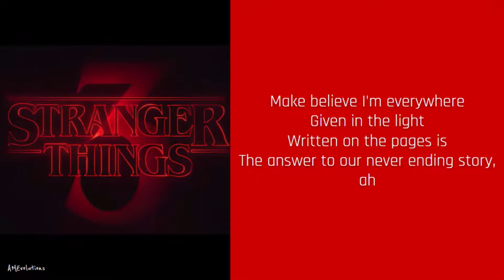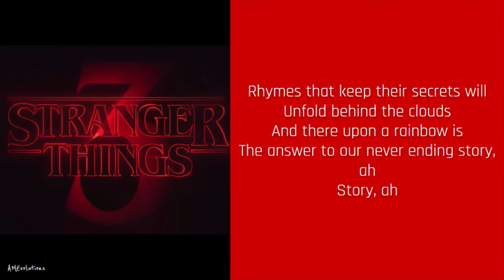Never Ending Story - Gaten Matarazzo, Gabriella Pizzolo (lyrics)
Song: Never Ending Story
Artist: Gaten Matarazzo, Gabriella Pizzolo
Album: Stranger Things: Soundtrack from the Netflix Original Series, Season 3